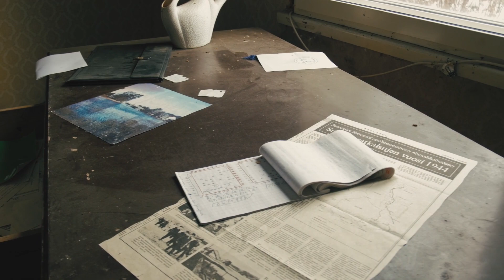Retro Girl. Download at strk.in/ZWIIIw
🎶🎥 The electronic and alternative hip hop genres of this soundtrack would perfectly capture the nostalgic and retro vibes of a throwback to the 80s, making it a great choice for a video with a vintage theme. 🌟

00:00:00 Retro Girl
00:00:27 Mysterious Woman with a Lantern
00:00:54 Abandoned
00:01:21 Zodiac Signs Glitches
00:01:48 Blues Music
00:02:16 Train Black and White

Welcome to 'Retro Girl', a vibrant and nostalgic video series that will transport you back to the 80s. Join our leading lady, a fun-loving and energetic woman, as she takes us on a journey through the iconic decade of cassette players, boomboxes, and VHS tapes.

In her cozy living room, our Retro Girl can often be found playing her favorite cassette tapes on her trusty cassette player, fully immersed in the retro music. With her fiery red hair and bubblegum attitude, she exudes the essence of the 80s, making us want to dance along with her.

Whether she's lying on the sofa, headphones on, enjoying the music or inserting a new cassette into her player, our Retro Girl knows how to have a good time. And when she's not jamming out to her tunes, she's busy playing video games on her console or watching classic movies on her VHS player during movie nights, complete with popcorn, drinks, and snacks.

But it's not all about leisure for our Retro Girl. She also loves to stay active and fit, often seen in her colorful bodysuits and leggings, doing aerobics, jazzercise, or step workouts in her living room. With her hair in rollers and a wireless phone in hand, she's always ready for a phone call or a quick juice break.

Through her love for all things retro, our Retro Girl reminds us to embrace the past and find joy in the simple things. So come along and join her in this fun and vibrant series, where we celebrate the 80s and all its iconic elements. Get ready to be transported back in time with 'Retro Girl'.